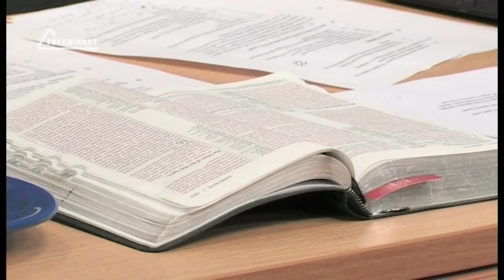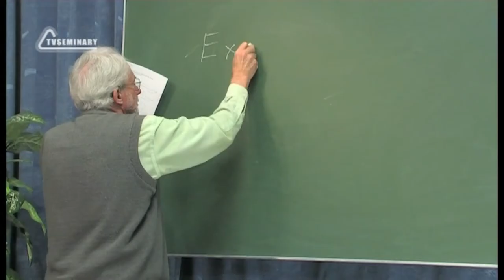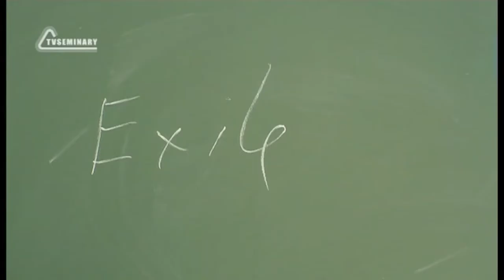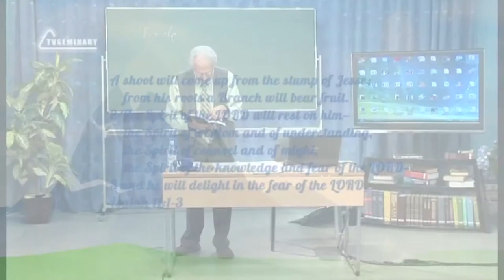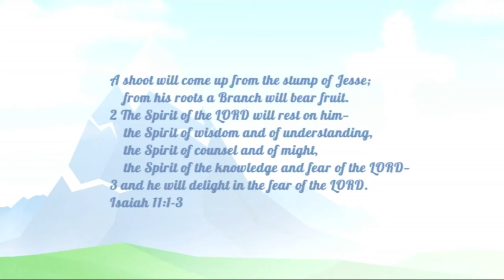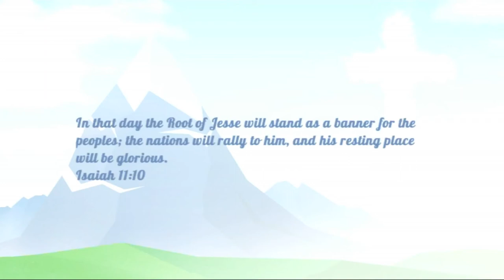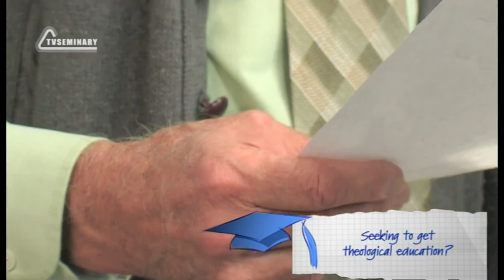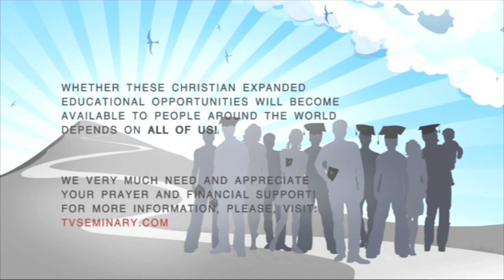A504 Eng 74 Religious Systems The Formation of Judaism During the Exile and Return